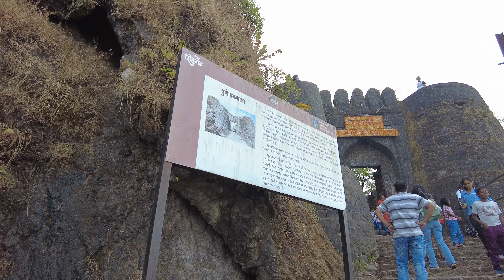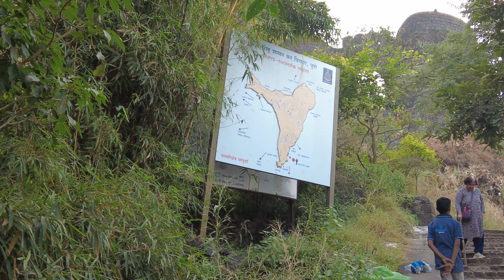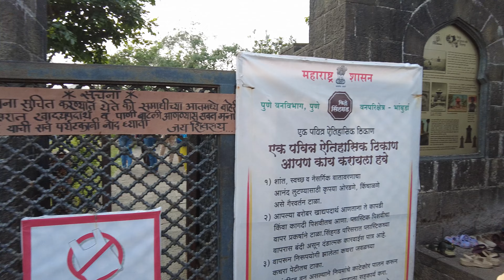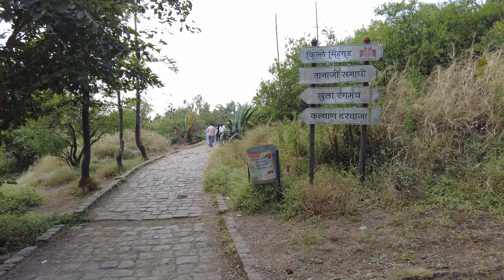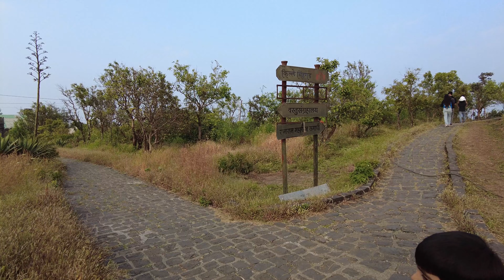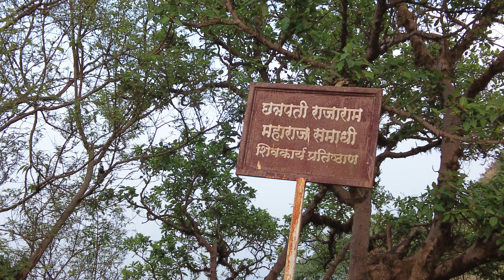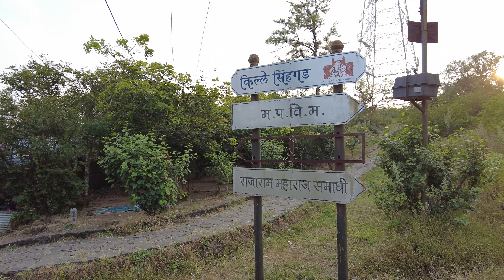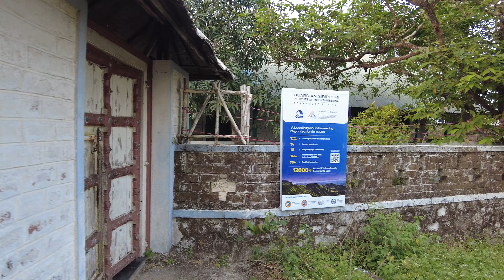Sinhgad in Early Winter: A Long Unfiltered Experience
Visiting Sinhgad Fort: A Day to Remember

On November 16, 2024, we went to Sinhgad Fort to enjoy the start of winter. It was me, my mom, and my dad. The weather was cool and fresh, and the fort looked beautiful, surrounded by hills and valleys.

We walked a lot to explore the fort, enjoying the amazing views along the way. The walk made us really tired, but we were happy. To take a break, we ate the famous Pithla-Bhakri, a delicious Maharashtrian dish that made the trip even better.

On our way back, something unexpected happened. While my dad was trying to find our cab driver, he suddenly couldn’t walk or even stand still because of his illness. It was a scary moment for all of us.

Even though the day ended with worry, we still felt the trip was special. It showed us the importance of sticking together and enjoying the time we spend as a family.